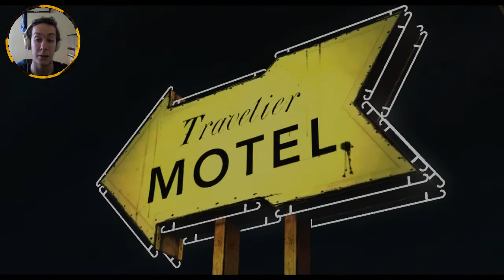The Walking Dead | Série 1 - Část #4 | ►VLASTNÍ KREV!◄ [CZ,SK]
Pokud jste si video užili, prosím stiskněte LIKE, opravdu to hodně pomáhá! :)

Série Walking Dead v sobě ukrývá jeden z nejsilnějších herních příběhů posledních let. Na hráče ovšem neklade vysoké nároky ve směru adventurních úkolů. A tak se pohodlně usaďte a nechte strhnout do světa zombie apokalypsy! Čeká vás krev a masooo!